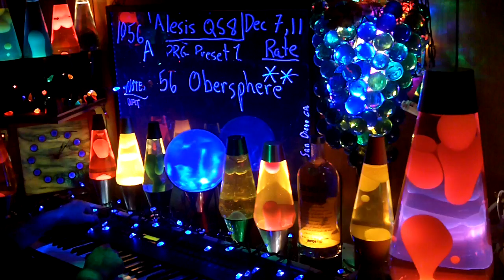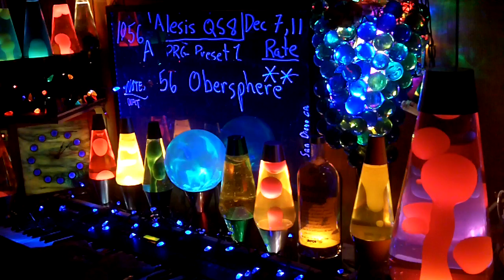1056a YT MrAlesisMan - Alesis QS8 - PRG Preset 1 - Obersphere - 056 ++